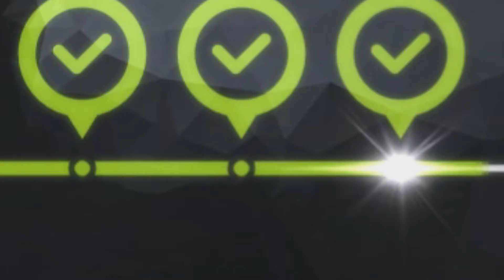Overwatch - Competitive PC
i actually made an effot whith this one
The Road to Diamond (tm)